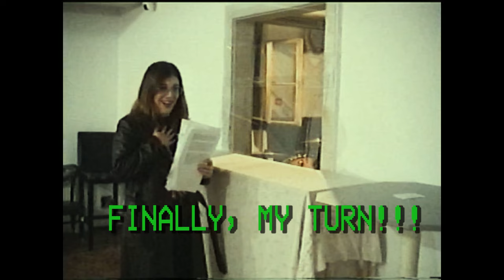THE HAHAS AND THE BLABLAS - "BUREAUCRACY" (Official video)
Third advance off what is undoubtedly one of our most anticipated 2024 debut albums, and third in a row to blow our brains out! Zagreb's THE HAHAS AND THE BLABLAS, who after the amazing reception on our channel of their first two singles, have definetly ceased to be on their own merits, what we baptized as "Croatia's best kept secret", now bring us this insanity called "Bureaucracy", although we should better say "Bureaucrazy". Another filigree of genuine and unique weird-synth-new wave from this absolutely sick four-piece, where Devo and B52s meet Snooper and The Wad, that drove us crazy from the very first moment, which is reaffirmed with each new track!!!
w track released.

Video by Karlo Klanac
Audio mixed and mastered at Rattus Rattus, Zagreb, Croatia

They're looking for labels interested in co-releasing the upcoming album on vinyl.